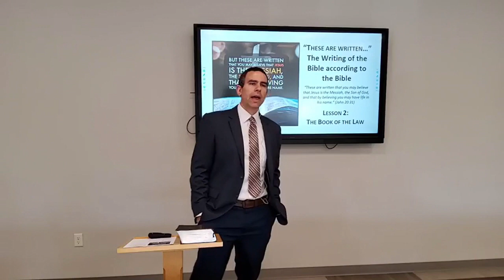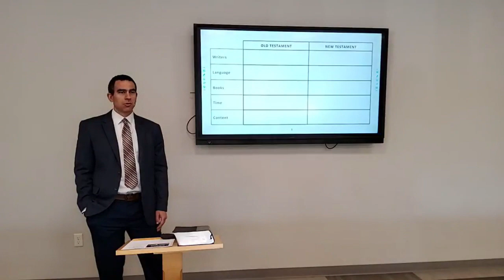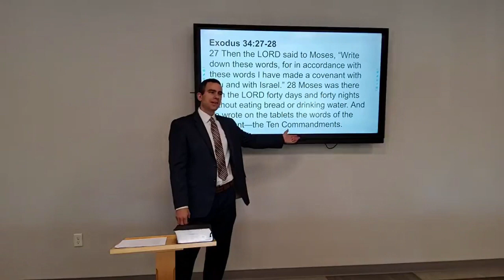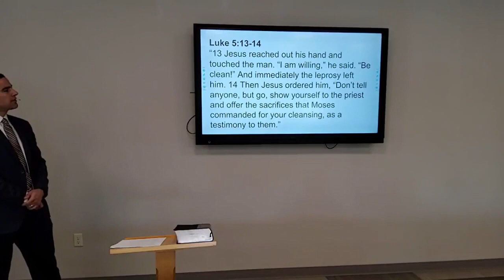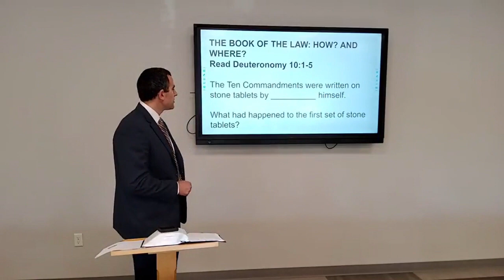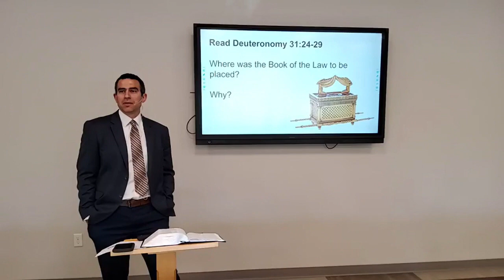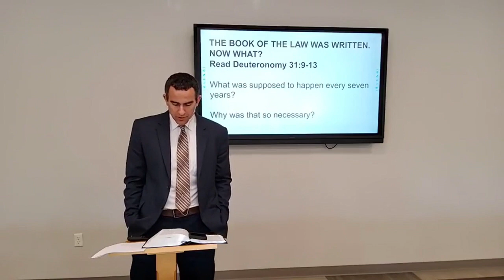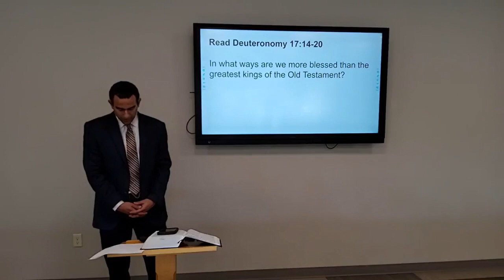“These Words Are Written” Bible Study #2: The Book of the Law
In this Bible study, “These Words Are Written,” we are studying the story of the Bible from the Bible itself. The Bible has a lot to say about when, why, and how it was written. Starting in the Old Testament and continuing through the New Testament, we will study what the Bible says about itself. As we do, we’ll be encouraged by the truthfulness and faithfulness of God’s Word and grow in our faith in Jesus as our Savior, because “these words are written that you may believe that Jesus is the Messiah, the Son of God, and that by believing you may have life in his name” (John 20:31).

In this second lesson, we read from the Bible how the “Book of the Law” was written. God himself wrote the Ten Commandments on two tablets of stone, and then God commanded Moses to read down his Word for his people. That Word of God included both the laws that God had given the Israelites and the history of God’s grace to them. Finally, once the “Book of the Law” was written, God wanted it to be put to use by his people. Kings were to copy the “Book of the Law” and read it daily, priests were to read God’s Word publicly to the people, and the people were to incorporate God’s Word into their daily lives in every way possible. We hope you can watch our Bible study. God bless you!